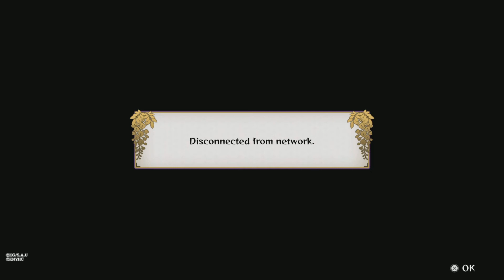SABITO MAKES PEOPLE LEAVE